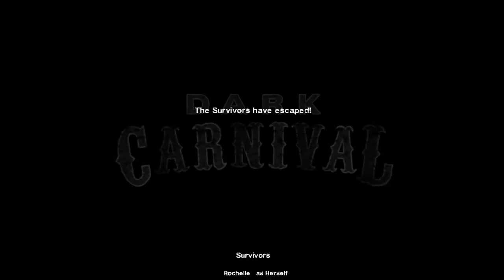LEFT 4 DEAD 2 DARK CARNIVAL: CONCERT OF HELL PART 4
Whats Up, What It Do, This Your Boy KC Known In The YuGiOh! :-)

ya'll wanna join my Oblivion Gaming Clan then you must follow these 3 steps

and read our clan rules for what community you wanna join.

2nd: add & pm me on facebook and after that we will do an interview on either Skype & OR Raidcall

3rd; last, just have fun ^_^!

YuGiTube Channel

Dueling Network: KaibaCorp20783

YGO/Dev PRO: KaibaCorp20783

WebCams
Skype: KaibaCorp20783
Oovoo: DoughmanAkaSmackmane301

YuGioh! Groups

United Duelist Of Yu-Gi-Oh! TCG